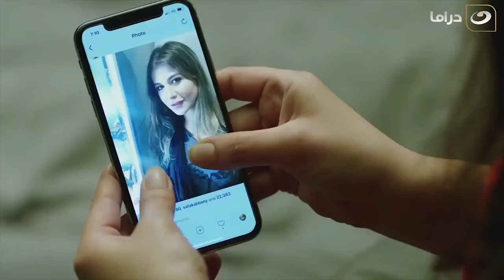عزمي وأشجان | لما يجيلك صاحبك المتطفل على غفلة ويقرفك اسئلة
طاقم العمل: حسن الرداد - إيمي سمير غانم - سمير غانم - محمد ثروت - نسرين أمين - ملك قورة